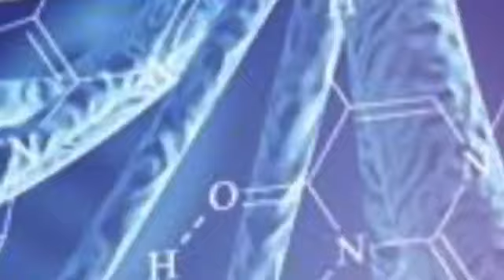Rosalind Franklin 50p Coin Deception Change Checker Westminster Collection Royal Mint